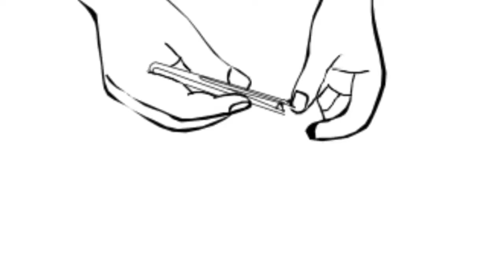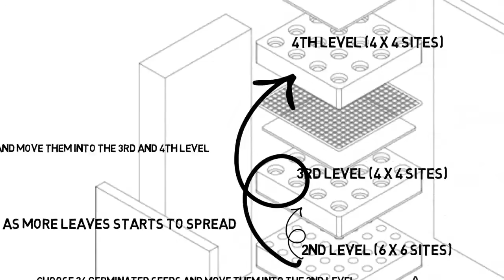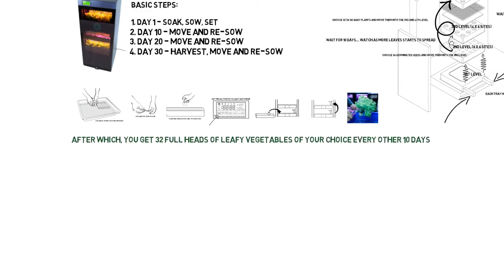Working The Cultivator